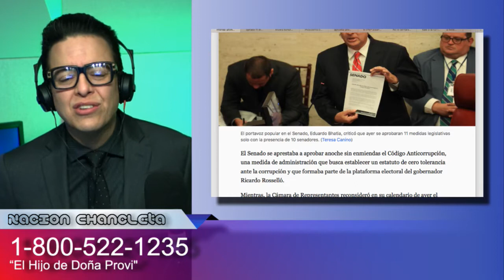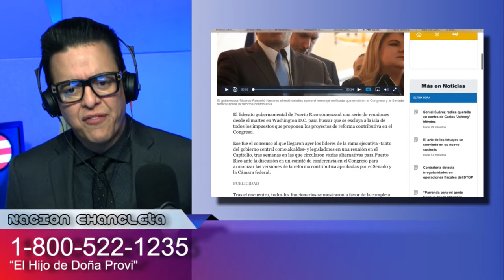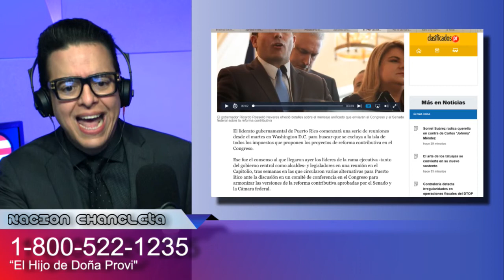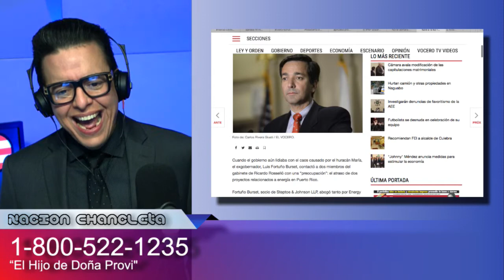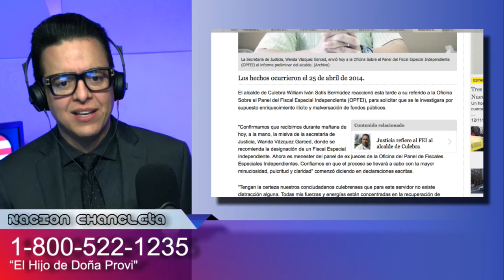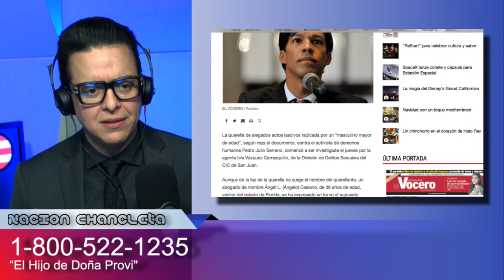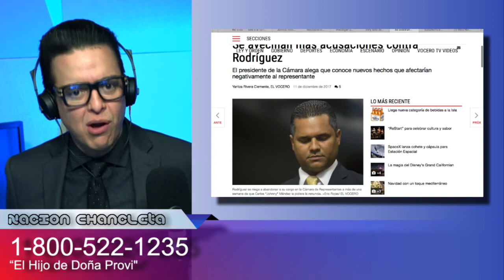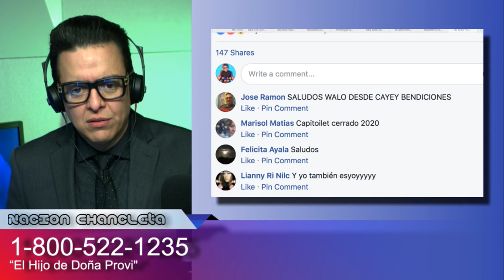Un día normal en la porqueriza de mármol - 11 de diciembre de 2017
Legislan literalmente a oscuras y espaldas del pueblo ya que el pueblo no tiene luz. Lo dejan todo no solo para lo último, sino para el momento cuando menos atención hay en los medios a estas cosas.  Y cuando menos acceso a la información tiene el pueblo. ¡Un día normal en la porqueriza de mármol!

Recuerda visitar para que te subscribas al audio podcast completamente gratis.